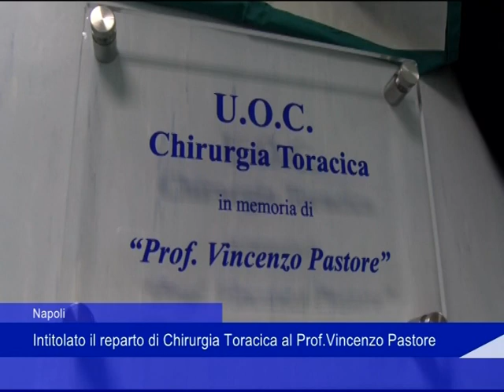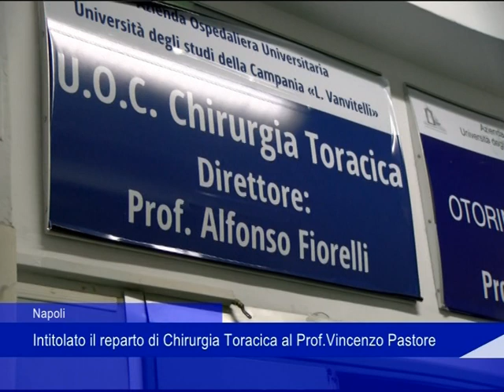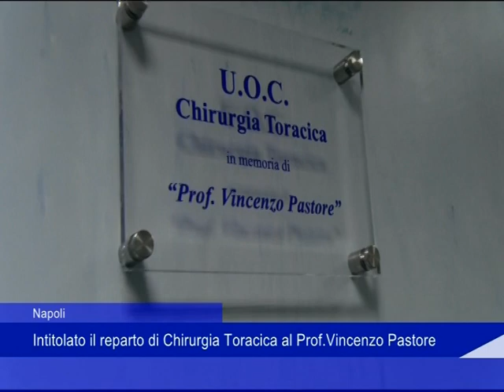Napoli, intitolato il reparto di Chirurgia Toracica al Prof.Vincenzo Pastore